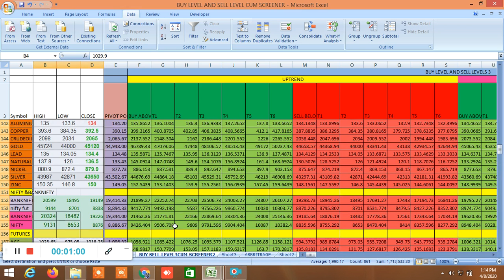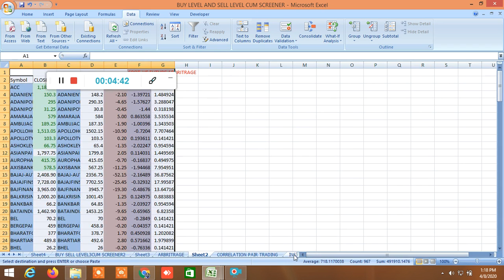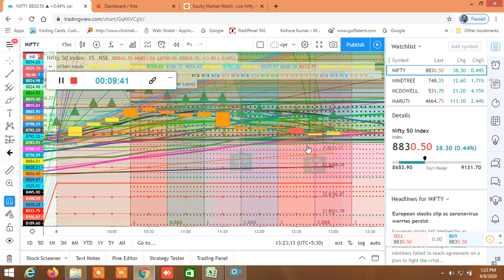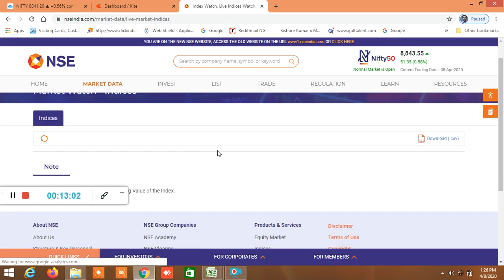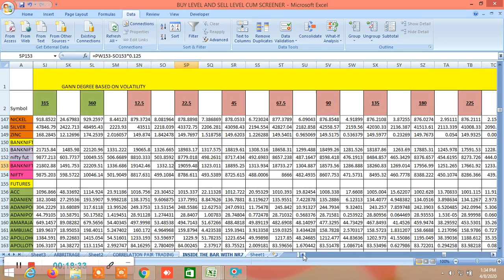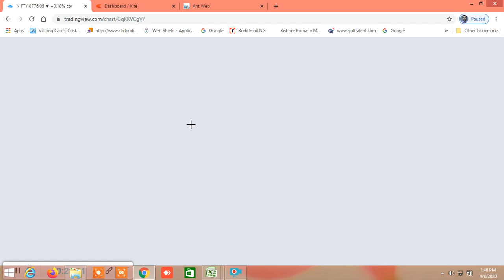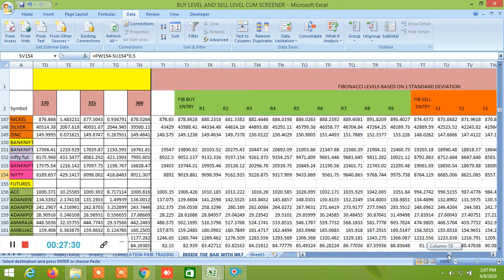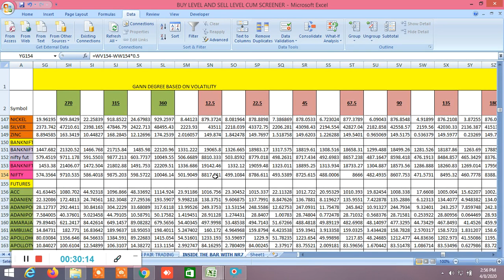LIVE NIFTY ,BANKNIFTY ,OPTION AND STOCK TRADING AND ILLUSTRATION OF BUY SELL LEVEL PERFORMANCE 8/4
Live illustration of buy level sell level taking nifty anknifty index and also in option and trading in stocks.

D57318